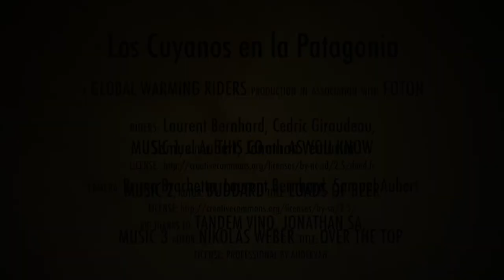Snow Dreams in Patagonia EP1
We build our rolling home and went to all Patagonia between Chile and Argentina!